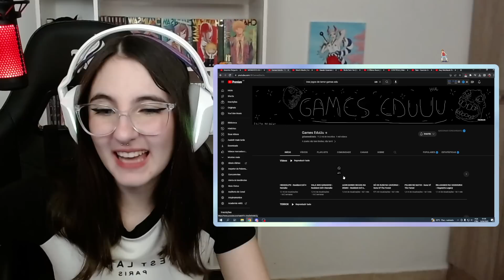(PRIMEIRA VEZ REAGINDO AO GAMES EDUU!!!) 3 JOGOS DE TERROR QUE NÃO SÃO TERROR